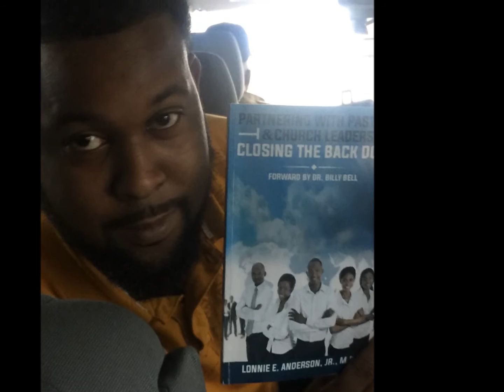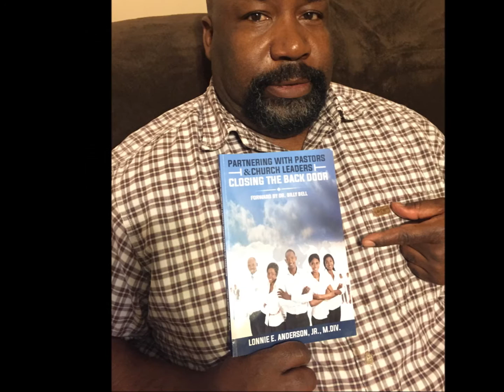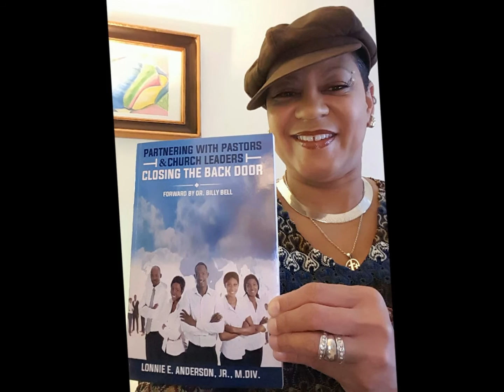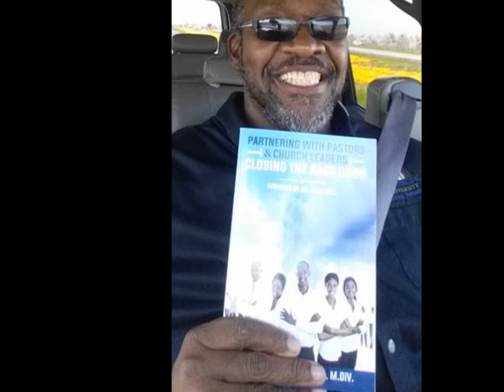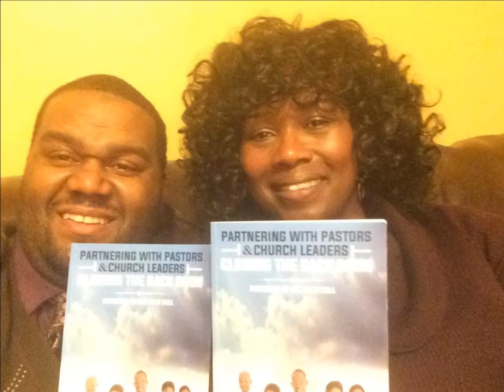Partnering With Pastors and Church Leaders: Closing The Back Door (3/4/16)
~ Partnering With Pastors And Church Leaders: Closing The Back Door (CTBD), is a rich but simple guide that strategies, stimulates and steers the conversation of the overwhelming need of the local church to retain their new members.  Practical precepts and principles are shared in CTBD to strengthen or start a New Member’s Ministry to help assimilate members into your church family. It provides an overview and orientation for assimilation of new members and guides them toward meaningful involvement in a church's life and ministry.  CTBD is a straightforward, easy-to-use, interactive resource designed to help empower the local church with a guide to move members from membership to discipleship. The challenge to recommit to the Great Commission and pursue The Kingdom’s agenda is tactfully interwoven through its chapters.  The content is adaptable to any local church and can function well as an individual study, mass corporate bible study or within a small group environment. CTBD is highly recommended for pastor and church leaders to have their entire local church read and dare to ask the hard and sobering questions, “Why aren’t we retaining our new members and how can we close the back door?”